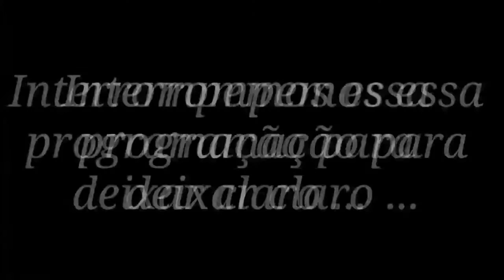Aborto - Gravidez Indesejada 2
✏ OLÁ PESSOAL, Esse assunto tem gerado nas redes socias e hoje vim falar um pouco pra vocês a minha opinião com base de alguem que foi estuprada e não foi, eu ja tenho um video falando sobre aborto, mas foi com ênfase a Canaval quer saber sobre todas as minhas opiniões? Assista o vídeo!

Aborto no caso de estupro gravidez, indesejada... minha opinião em relação ao aborto com estupro, aborto por vontade, aborto porque quero... Deus agrada o aborto?..

ASSISTAM !!

🌐 SMULE: Noemianoronha